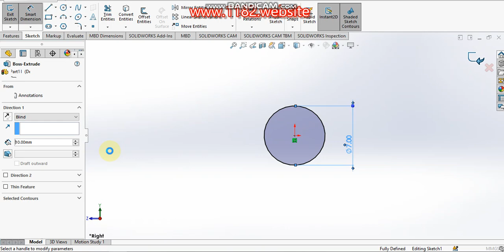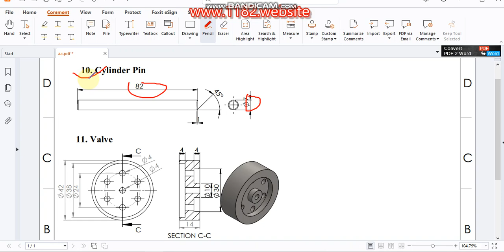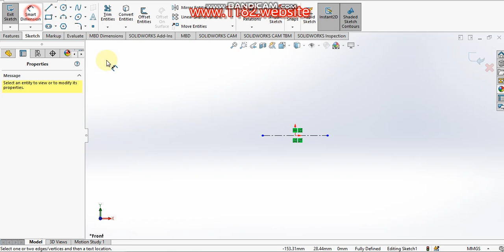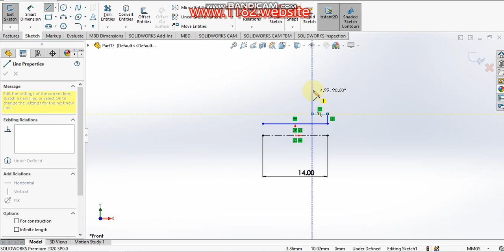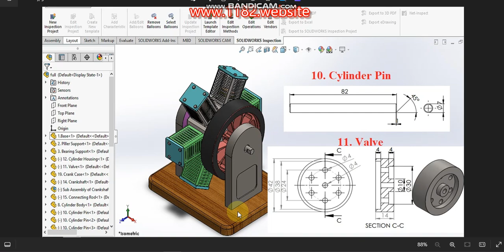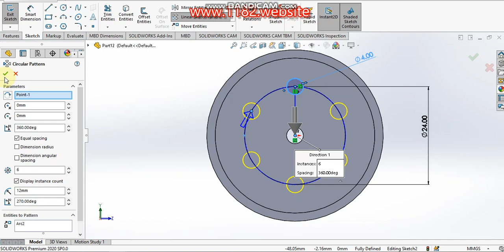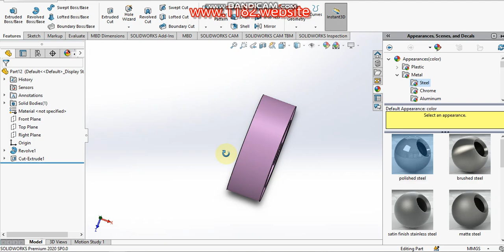Designing a Six Cylinder Radial Engine in SolidWorks | Step-by-Step 10. Cylinder Pin 11. Valve